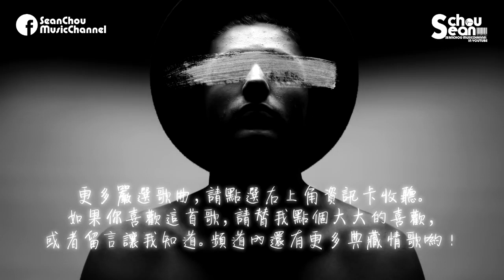雨宗林 - 你最近好嗎 (動態歌詞版MV)